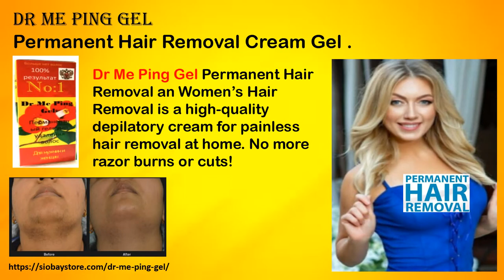Dr Me Ping Gel Say to How to Facial Hair Removal Permanently Natural Home Remedy in Vuyyuru AP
Dr Me Ping Gel Permanent Hair Removal an Herbal Hair Removal Cream for Intimate Parts Underarms Legs Body,Depilatory Cream for Women and Men,Intimate Depilation Cream,Painless No Odor, Non-Irritating.

You can Buy Online at
Akunuru
Bollapadu
China Ogirala
Jabarlapudi
Kadavakollu
Kalavapamula
Katuru
Mudunuru
Peda Ogirala
Saipuram
Veeravalli Mokhasa
Vuyyuru